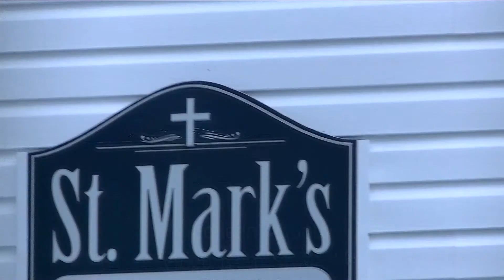Parish of Catalina Father's Day Worship 2020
A worship service prepared for Social Media to celebrate Fathers and Mothers on Father's Day.